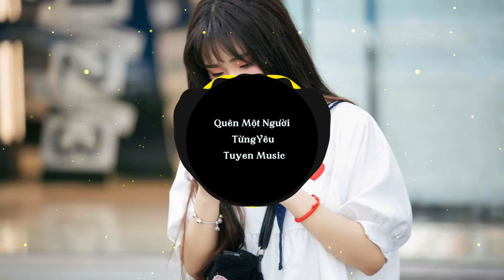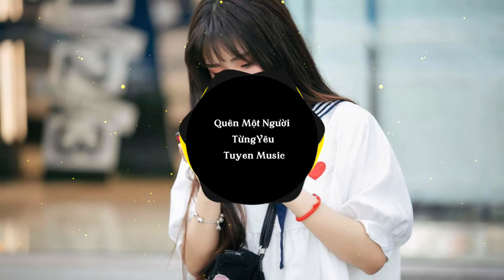Quên Một Người Từng Yêu Remix | Châu Khải Phong | Tuyen Music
Chào Mừng Các Bạn Đến Với Channel Tuyen Music ❤ Chúc Các Bạn Xem Video Vui Vẻ. 🔰 Nếu Các Bạn Thấy Video Này Hay Thì Xin 1 Like 1 Đăng Ký Và Chia Sẻ. Để Ủng Hộ Mình Ra Những Video Mới . ➡➡➡➡➡➡➡➡➡➡➡➡➡➡➡➡➡➡ ⭕ Nguồn : ➡➡➡➡➡➡➡➡➡➡➡➡➡➡➡➡➡➡ 📺 FB : Tuyển Nguyễn 📩 Gmail : 🔰 EDit Video : Tuyen Music 🔰 List Nhạc : 🔰 Link Hình : ➡➡➡➡➡➡➡➡➡➡➡➡➡ M.n Ghé Ủng Hộ Kênh Vlog Của AD với Nha. Ad Sẻ Cố Gấn Ra Nhiều Video Hay Để phục Vụ m.n. cảm ơn Tất cả m.n. 🔰 ➡➡➡➡➡➡➡➡➡➡➡➡➡➡➡➡➡➡ M.n Đăng Ký Các Kênh Hợp Tác Với Kênh giúp Mình Với Ạ. Fanpage 1 Fanpage 2